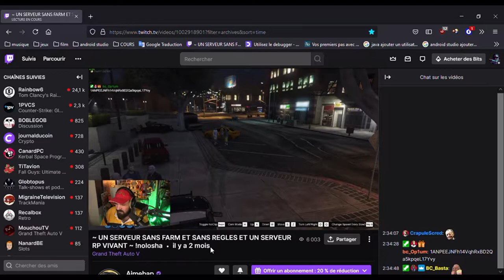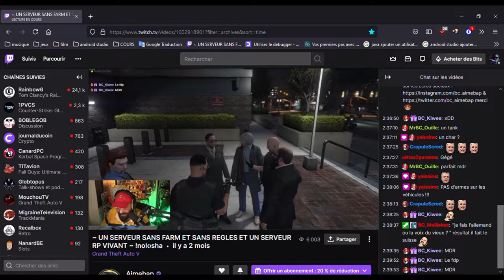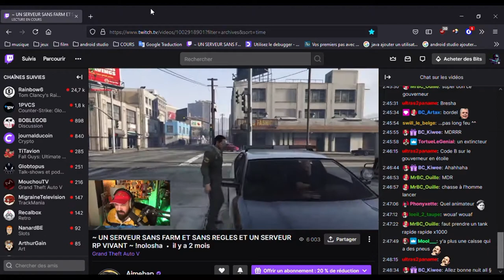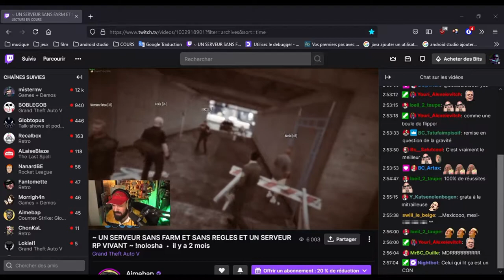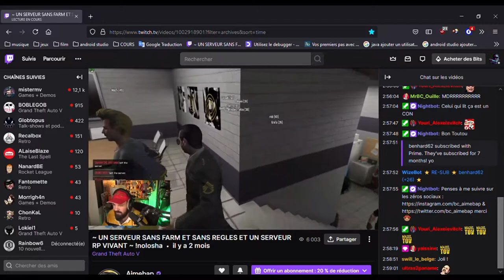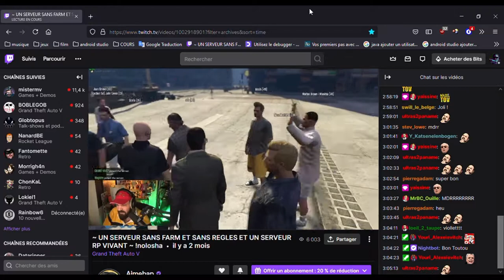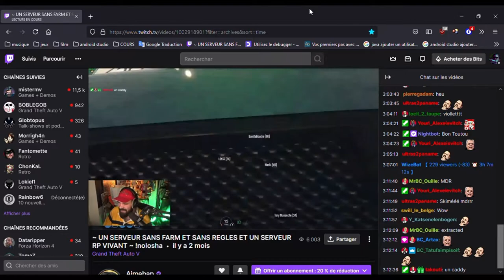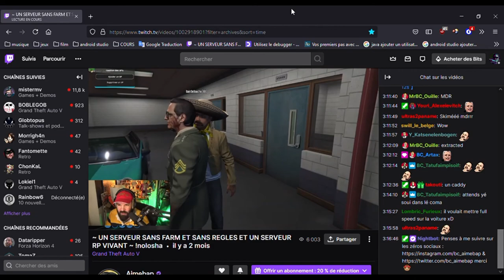nolosha morceaux choisis 2